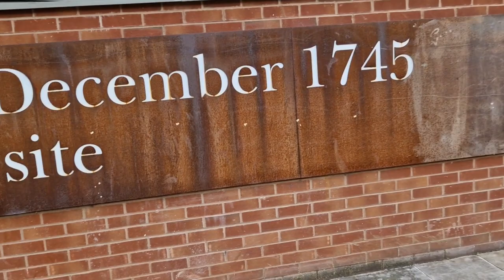Ramtastic...:Derby [23x19]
Home to the worlds first factory, the final resting place of the wealthiest woman in Tudor England, turning point for Bonnie Prince Charlie and a very large concrete ram.

River Gardens
Silk Mill Park
Site of Exeter House

Chapters:
0:00 Intro
0:31 Background
1:39 Lombe's Mill
2:34 Bonnie Prince Charlie
3:44 Derby Cathedral
4:45 Bess of Hardwick Memorial
6:04 Derby Riverboat
7:02 Museum of Making
9:04 Pickford's House Museum
11:06 Museum and Art Gallery
13:33 Belper
16:00 Chatsworth
22:27 Getting There
22:51 Outro